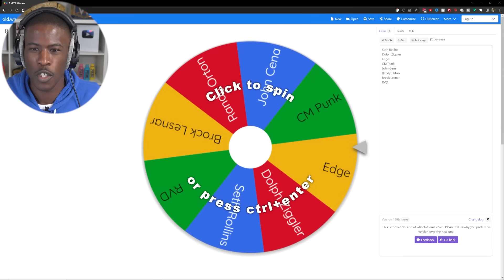I Put The 8 Best MITB Winners in a Ladder Match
I put the 8 best WWE Money in the Bank winners in a ladder match to see who is the best Mr. MITB!